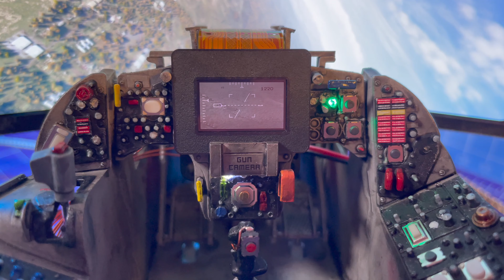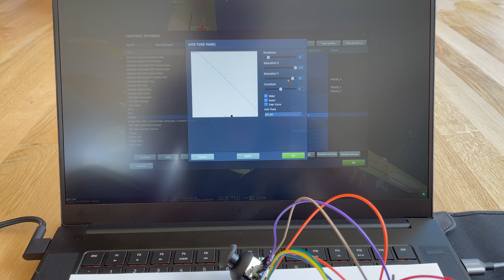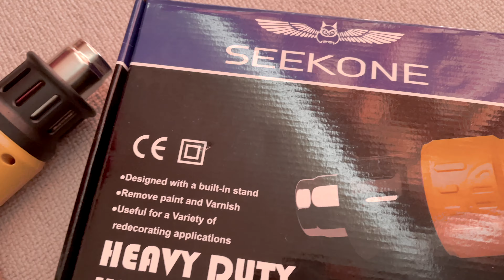Making The World's Smallest Flight Sim: Part 2 of 4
Welcome to Mog's Workshop
༼ つ ◕_◕ ༽つ
Let's build the World's Smallest Flight Sim! Part 2 of 4

I've always wanted a flight simulator, but they take up a fair bit of space... So, I decided to make a small one, a really small one.

It was a fantastic and fun challenge, and even filming it was tricky, as it's so weeny that getting the camera to stay in the right place (and to hold focus while looking straight at screens or bright lights) was a right pickle.

The build is a combination of kitbashing, styrene construction, two Adafruit Trinkets, an Arduino Micro, a bazillion buttons and lights and of course the screens: A flexible main 6 inch OLED display at 1080p, and an extremely cool (but actually runs super hot) little 0.7 inch OLED, incredibly, also at 1080p. The sim software is DCS World, and the plane is the free SU-27T (also rather cutely known as the Frogfoot). The programming was done in Arduino IDE, as well as a bit of poking around in DCS World to configure everything.

And yes, it actually works, all of it. Each of the buttons does what they're supposed to do, and the controls really do fly the plane in realtime. It's somewhat vexing to do so with only one pair of hands sometimes 🤪 but it's totally possible with practice.

Any questions please bung them in the comments. I'll try my best to answer them 🙂🎩

You'll notice that Moglet turns up from time to time to see what's going on. He's a jolly little pencil.

Music Licensed: Envato Market / AudioJungle
Music Title: Countdown Teaser
Licensor's Author Username: EdRecords